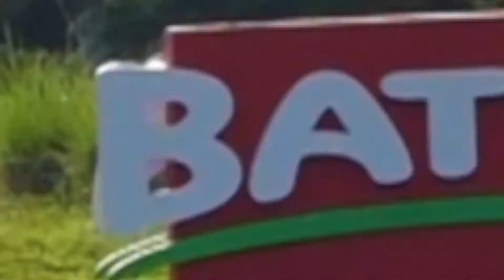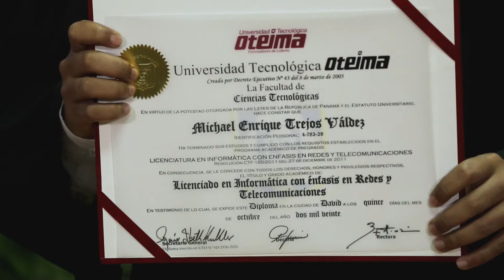Acto de Graduación 2020 OTEIMA